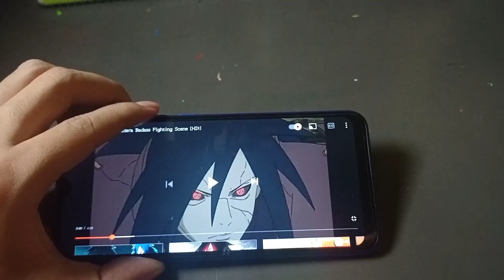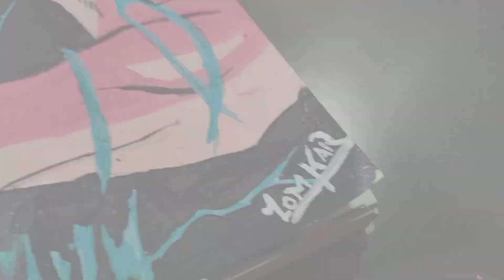Madara uchiha Epic painting/madara uchiha